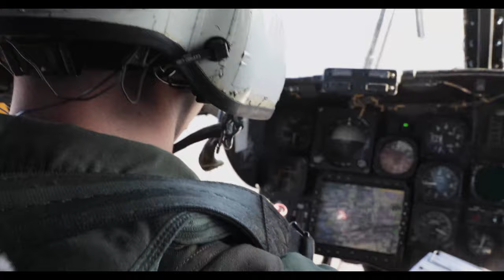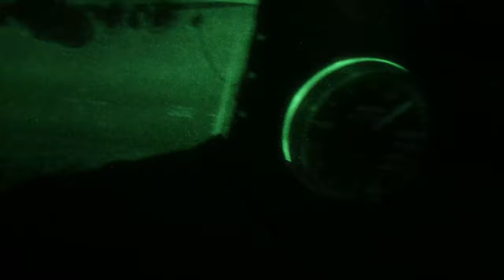Steel Knight 23.2: 3rd MAW High-Altitude Aerial Refueling - MCCRE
U.S. Marines with Marine Heavy Helicopter Squadron 361, Marine Aircraft Group 16, 3rd Marine Aircraft Wing, and Marine Aerial Refueler Transport Squadron (VMGR) 352, MAG-11, 3rd MAW, perform a high-altitude aerial refueling, during a, Marine Corps Combat Readiness Evaluation, as part of, Exercise Steel Knight 23.2, Arizona, Dec. 2, 2023.

B-Roll: Steel Knight 23.2:  HMH-361 Performs Night HAAR
YUMA, AZ, UNITED STATES
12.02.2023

The MCCRE consisted of a tactical recovery of aircraft and personnel exercise, high-altitude aerial refueling, aviation delivered ground refueling, and external lift exercises to ensure HMH-361's operational and combat readiness before deployment. Steel Knight 23.2 is a three-phase exercise designed to train I Marine Expeditionary Force in the planning, deployment and command and control of a joint force against a peer or near-peer maneuver capabilities of the Marine Air-Ground Task Force. (U.S. Marine Corps video by Sgt. Sean Potter)

Film Credits: Video by Sgt. Sean Potter
3rd Marine Aircraft Wing